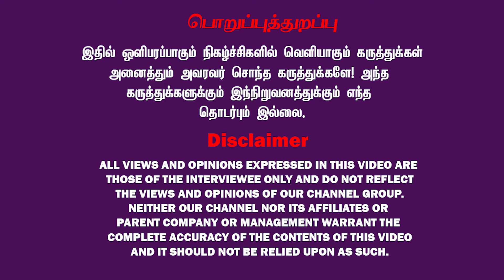கருப்பு கலர தவிர எல்லா கலரும்.. TVK Flag Decoding | தமிழக வெற்றிக் கழகம் | Thalapathy Vijay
கணக்கு பெயர்: VIDIYAL BROADCASTING PVT LTD
வங்கியின் பெயர்: ICICI BANK
கிளை: Chennai - Ashok Nagar, Tamil Nadu
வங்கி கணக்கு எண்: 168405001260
IFS Code: ICIC0001684